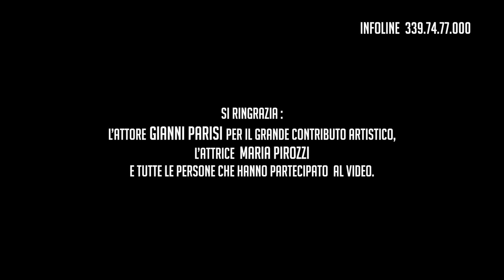Mr Hyde feat Maria Nazionale " Questione e core "Diretto da. Enzo De Vito Official Video 1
Maria Nazionale feat Mr. Hyde " Questione e core " Regia. Enzo De Vito, Official Video